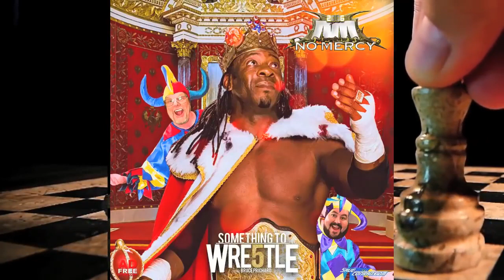Bruce Prichard shoots on working with Ozzy Osbourne